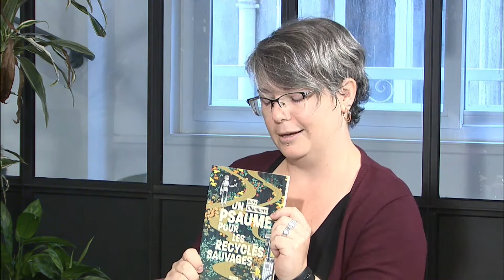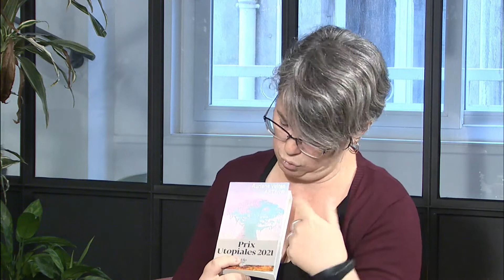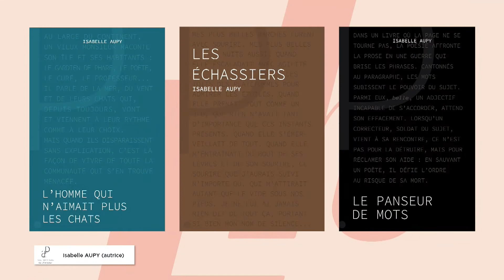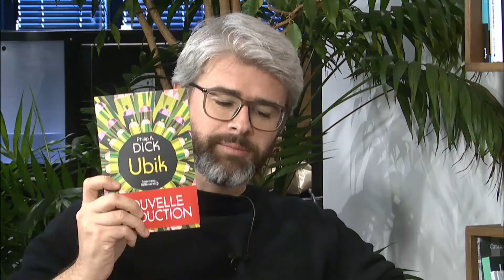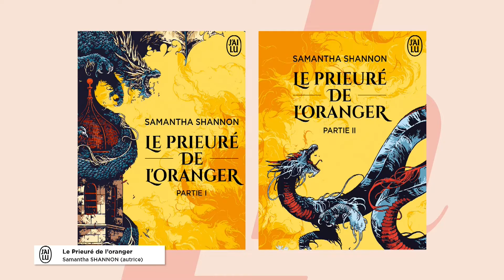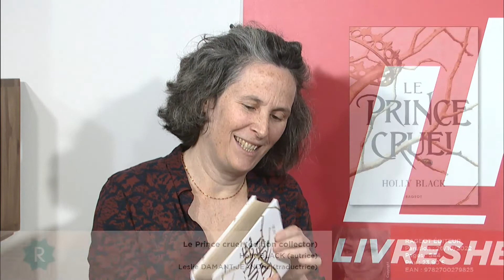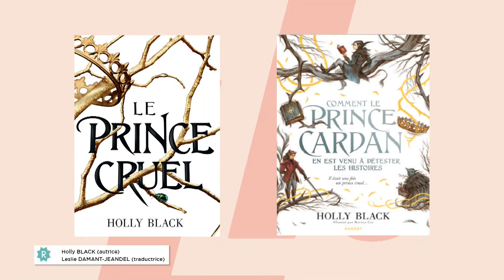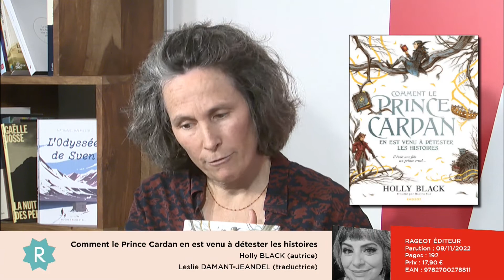Spécial Imaginaire 2022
À l'occasion de l'épisode Spécial Imaginaire, Livres Hebdo vous propose de découvrir les nouveautés éditoriales d'un panel de maisons d'édition.

Un webinaire animé par Marie FOUQUET, journaliste chez Livres Hebdo, avec la participation de :
- Mélanie DAUBIÉ, libraire chez GIBERT JOSEPH Paris 6
- Murielle COUËSLAN, directrice de @RageotEditeur
- Thibaud ELIROFF, directeur de collection Imaginaire & Nouveaux Millénaires des @editionsjailu
- Jérémy EYME, éditeur, fondateur des @editionsdupanseur2493
- David MEULEMANS, directeur éditorial aux @editionsauxforgesdevulcain

Crédits : Livres Hebdo